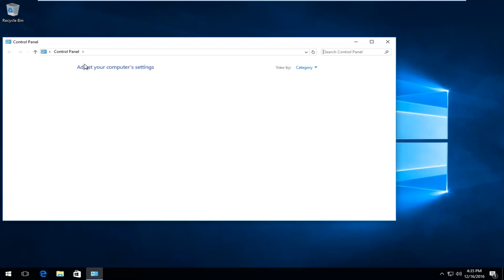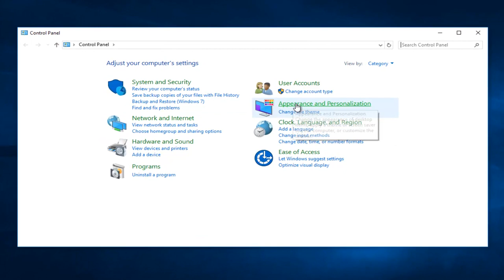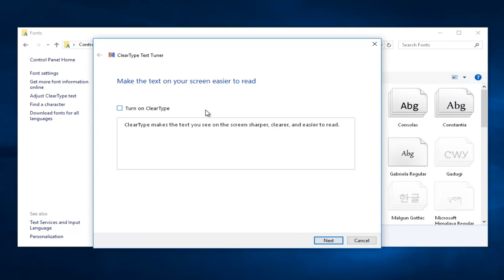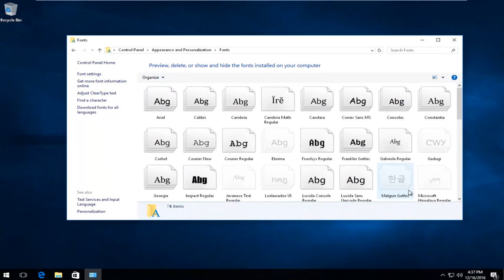How To Enable ClearType Text Tuner In Windows 10 - Fix Fuzzy Or Blurry Appearance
This tutorial will show you guys how to tune your monitors text and to a sharper, cleaner appearance, by using the ClearType text tuner on your Windows 10 computer.

Issues addressed in this tutorial:
ClearType text tuner
ClearType windows 10
ClearType text windows 10
ClearType font windows 10
ClearType tuner windows 10
ClearType keeps turning off
ClearType default settings
ClearType in windows 10
ClearType not working

This walks you through a registry fix for mmc related font blur (like with Device Manager) and 3rd party installer font blur on QHD monitors and high DPI laptops.